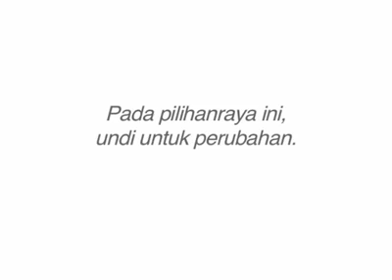Dulu...hidup saya OK. Sehinggalah harga minyak melambung naik.